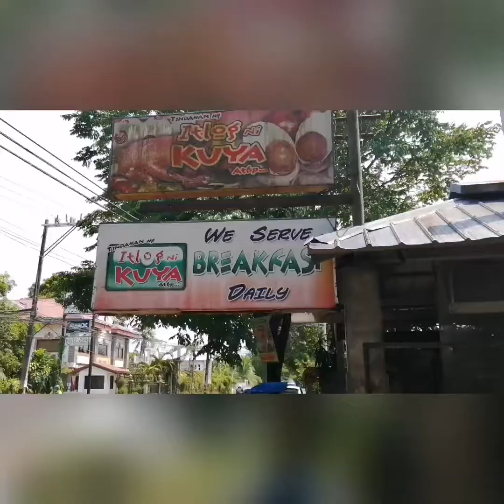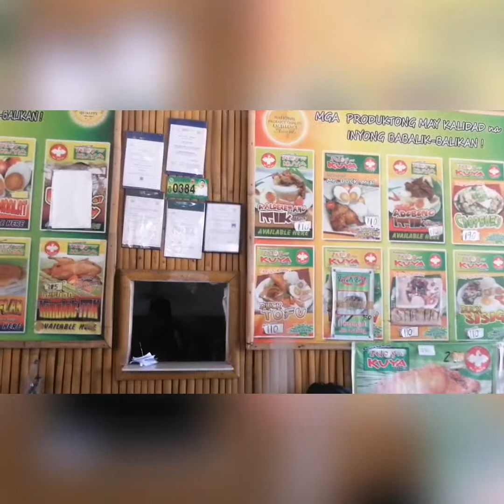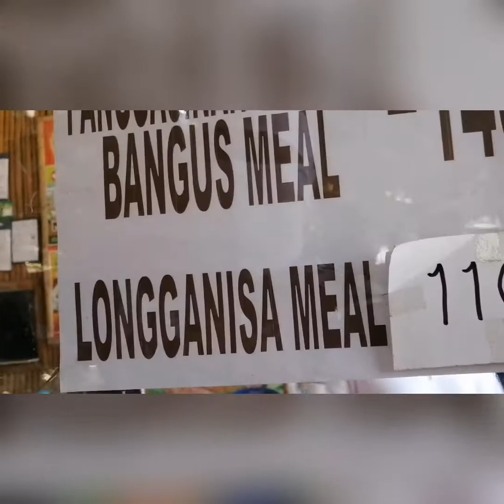Itlog ni Kuya kinain ng Riders + Itik & Bibe.. Honda ADV150 Rides (HACP)